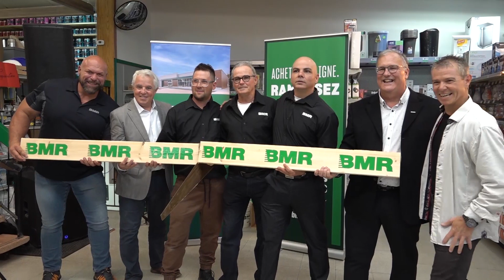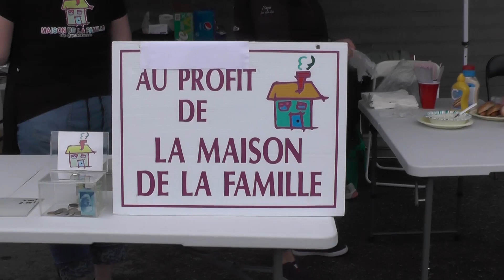Inauguration BMR Senneterre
Le 18 août dernier, le groupe Allaire et les propriétaires ont procédé à l’inauguration de la nouvelle bannière qui trônera à Senneterre.